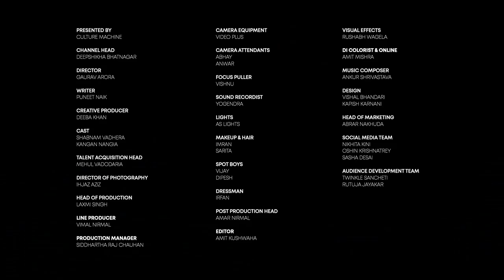Zindagi Ki Itinerary | Ft. Shabnam Vadhera | Mothers & Daughters | Blush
“Not all those who wander are lost,” a quote mentioned decades ago but still apt for the present. Presenting Zindagi Ki Itinerary, a Mothers & Daughters story that explores and defies the monotony of our daily life to which the solution is spending some me-time with the help of solo travel. Watch the film to see how this mother-daughter conversation unfolds!

Presented by Culture Machine

Channel Head:
Deepshikha Bhatnagar

Director:
Gaurav Arora

Writer:
Puneet Naik

Creative Producer:
Deeba Khan

Cast:
Shabnam Vadhera
Kangan Nangia

Talent Acquisition Head:
Mehul Vadodaria

Director of Photography:
Ihjaz Aziz

Head Of Production:
Laxmi Singh

Line Producer:
Vimal Nirmal

Production Manager:
Siddhartha Raj Chauhan

Art Director:
Raman Rishi

Camera Equipment:
Video Plus

Camera Attendants:
Abhay
Anwar

Focus Puller:
Vishnu

Sound Recordist:
Yogendra

Lights:
AS Lights

Makeup & Hair:
Imran
Sarita

Spot Boys:
Vijay
Dipesh

Dressman:
Irfan

Post Production Head:
Amar Nirmal

Editor:
Amit Kushwaha

Visual Effects:
Rushabh Wagela

DI Colorist & Online:
Amit Mishra

Music Composer:
Ankur Shrivastava

Design:
Vishal Bhandari
Kapish Karnani

Head of Marketing:
Abrar Nakhuda

Social Media Team:
Nikhita Kini
Oshin Krishnatrey
Sasha Desai

Audience Development Team:
Twinkle Sancheti